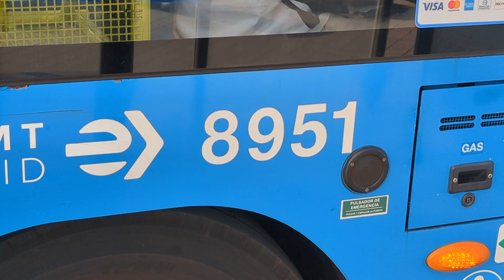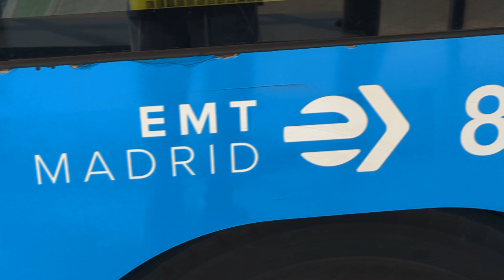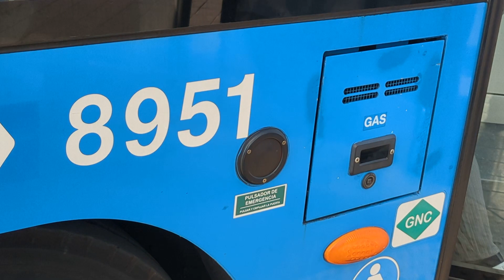Here is the Emt bus 8951 on the number 102 in Atocha Wednesday 29 May 2024